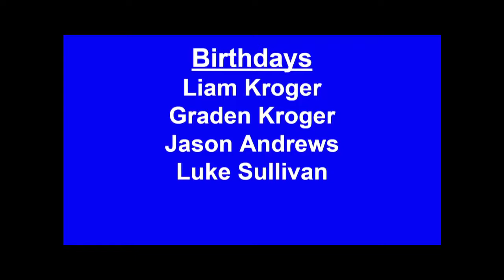WTV - November 29, 2021